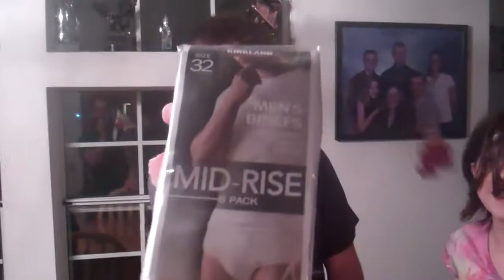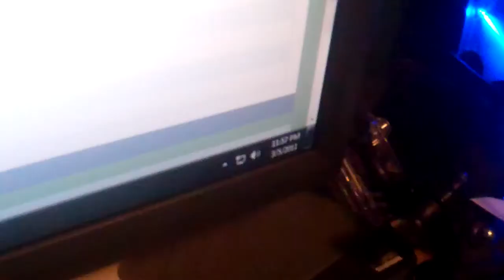[264] Slice Cream - 2011-03-05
Today I create Fire, Tools get confused, and a surprise is revealed.